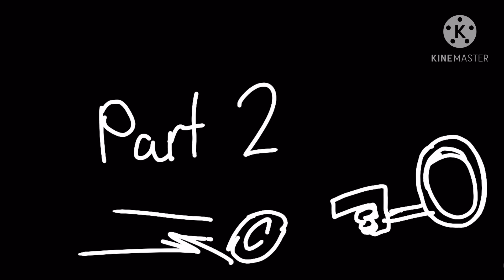My parts for sebastoons’ 3k map